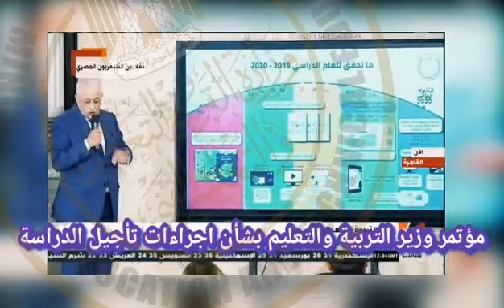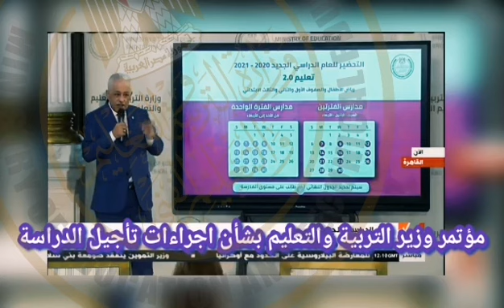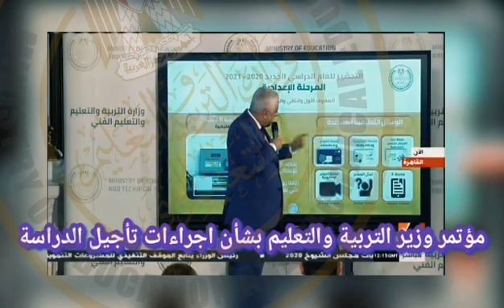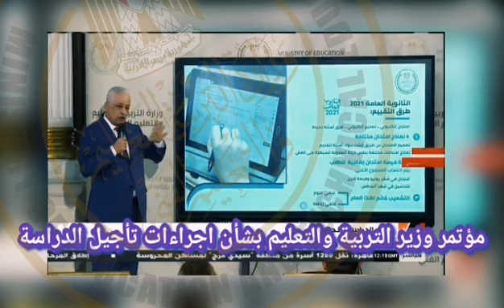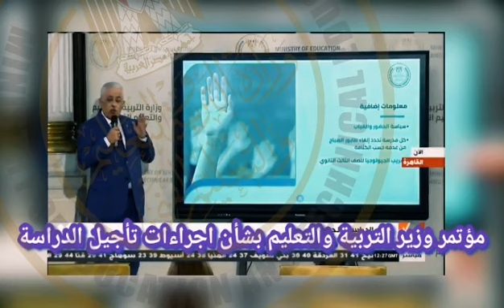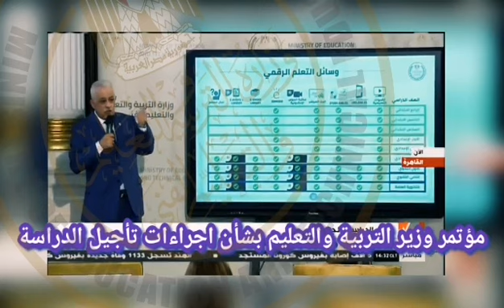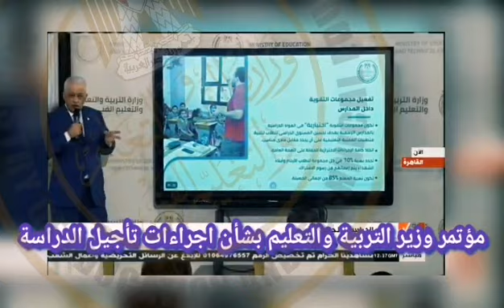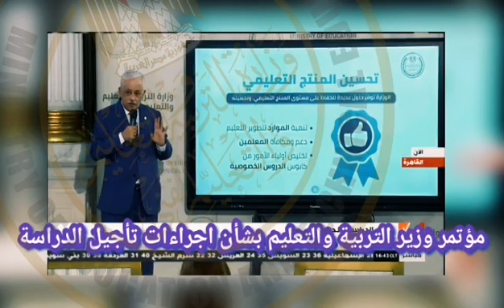مؤتمر د طارق شوقى وزير التربية والتعليم - تأجيل امتحانات الفصل الدراسى الاول - كورونا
مؤتمر وزير التربية والتعليم
تأجيل الدراسة
تأجيل الامتحانات
تأجيل الامتحان
تأجيل امتحان التيرم
تأجيل الترم
تأجيل امتحانات النقل
الدراسة اونلاين